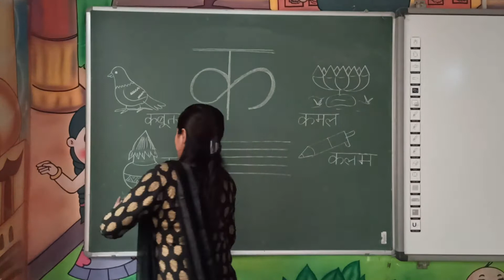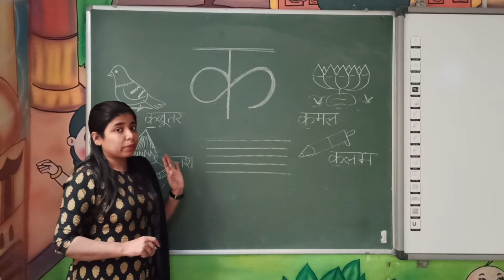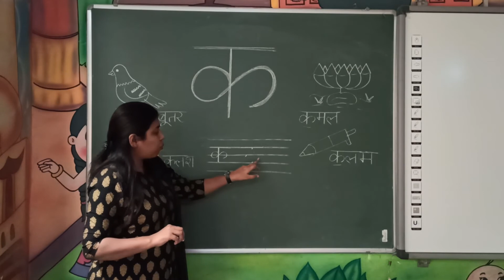Introduction of अक्षर क